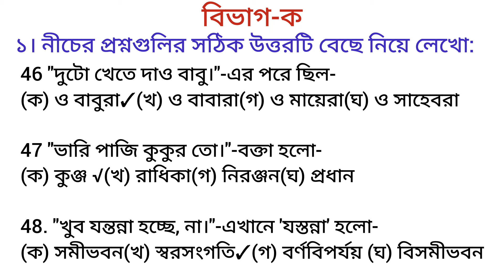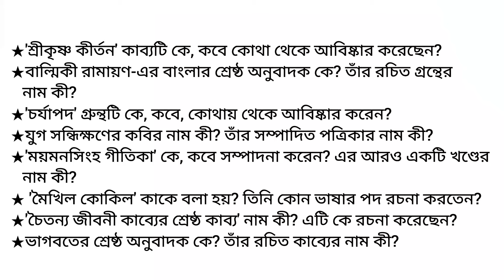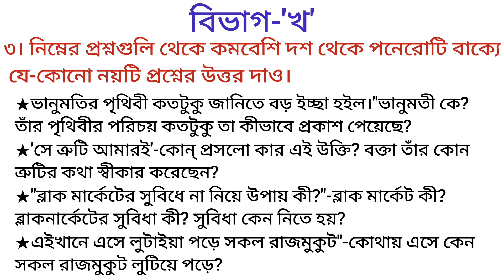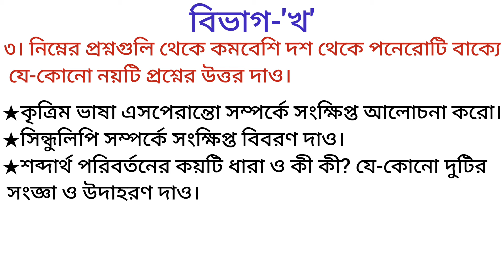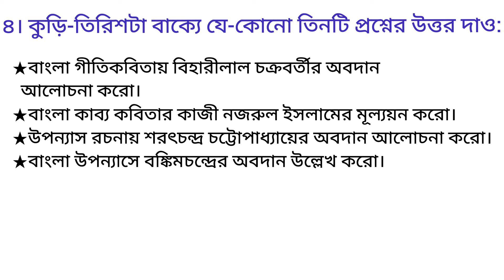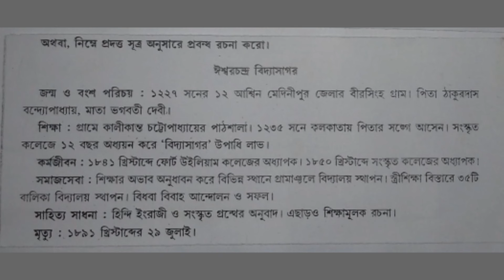Bengali Suggestion 2024 H.S || Rabindra Mukta Vidyalaya